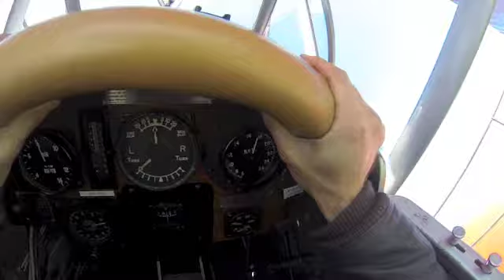Tigermoth Adrenaline Experience - 30th Birthday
30th Birthday on Tigermoth adrenaline experience over the Gold Coast taking off from Pimpbama. Video taken with GoPro 3 Black Edition.